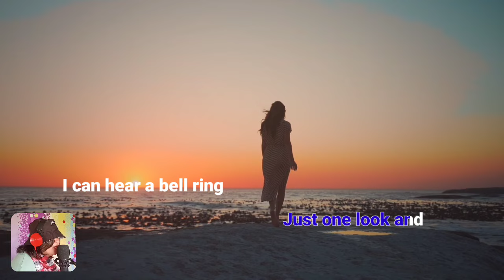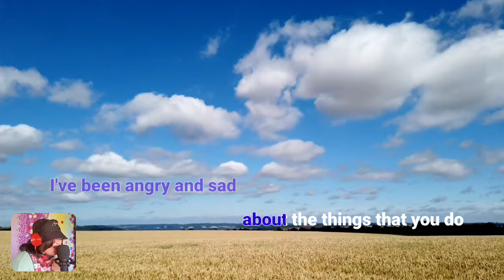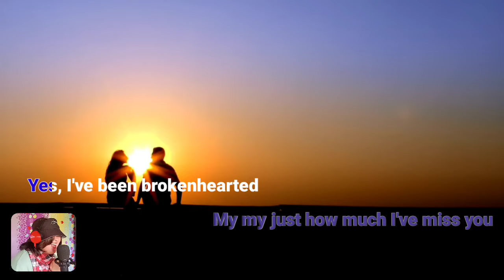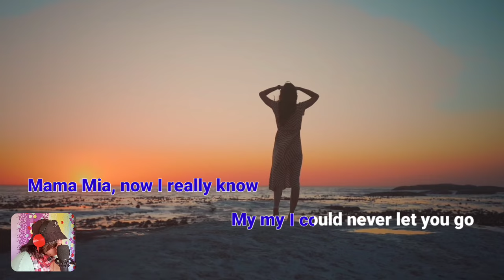Mama Mia by ABBA